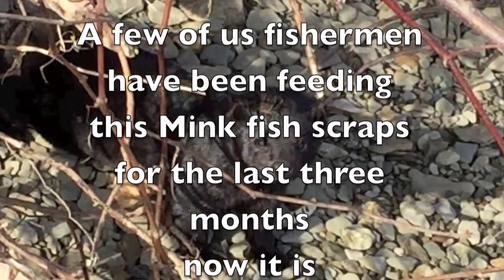A Mink fed by fishermen is friendly and healthy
This cute guy had an easy winter